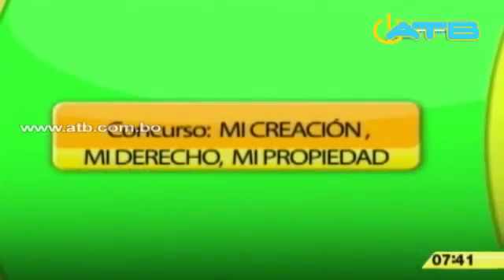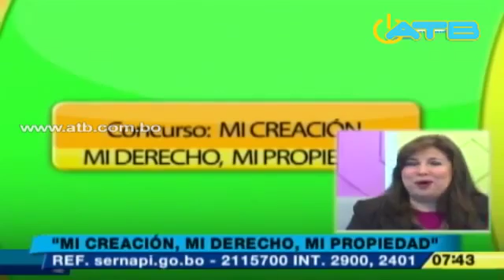Senapi convoca al II Concurso de protección al derecho de autor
Muchas gracias a ATB Red Nacional por la cobertura al II Concurso de Protección al Derecho de Autor ¨Mi creación, mi derecho, mi propiedad